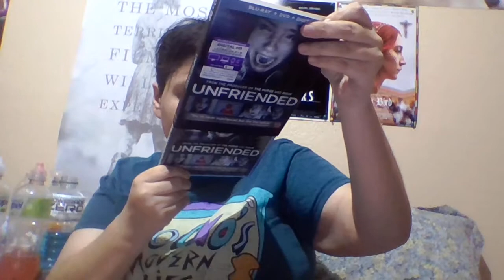blu ray update